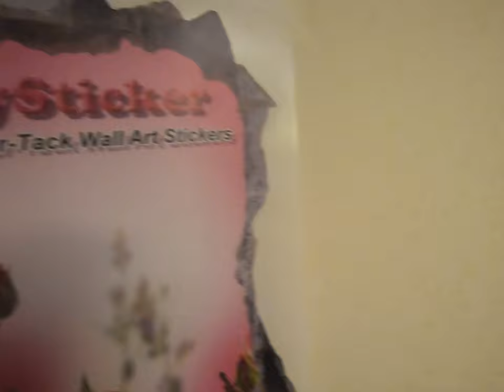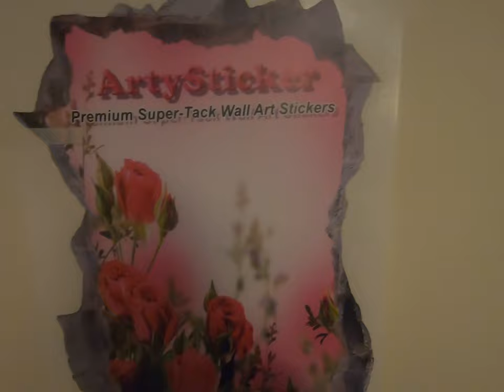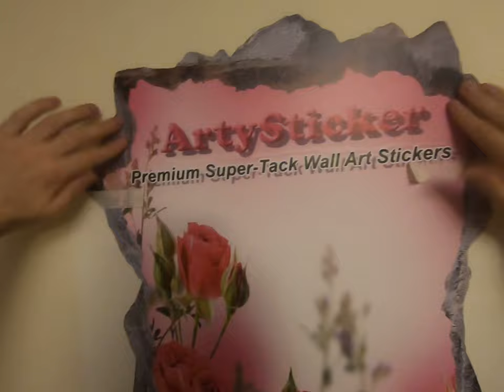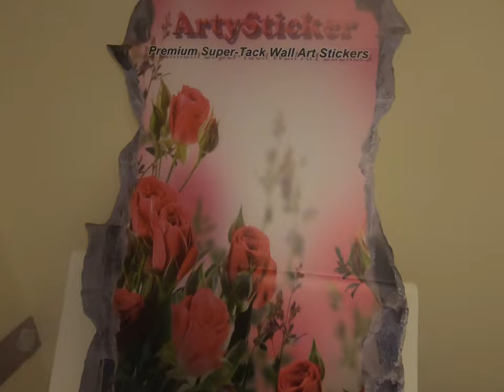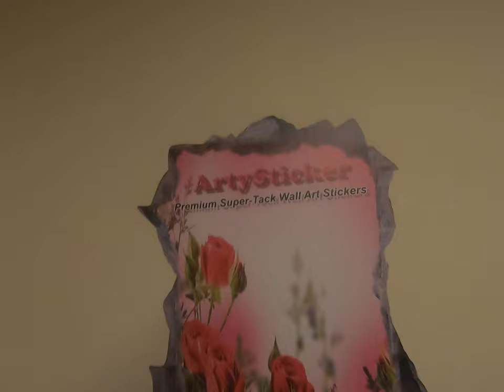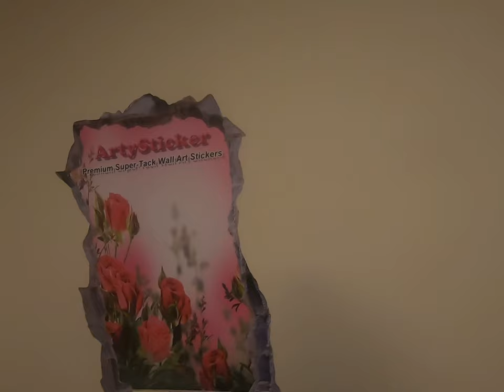Artysticker Wall Art Sticker Application step by step Installation , 3D broken brick wall , Portrait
Artysticker Wall Art Sticker Application step by step Installation